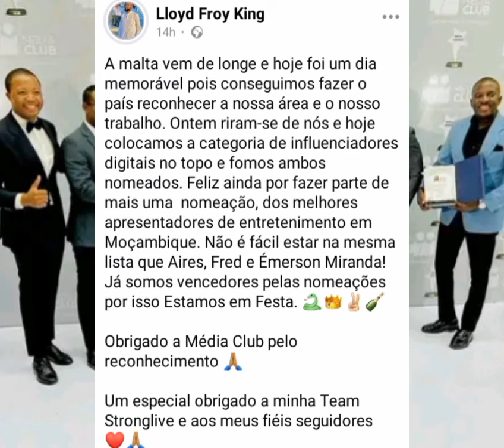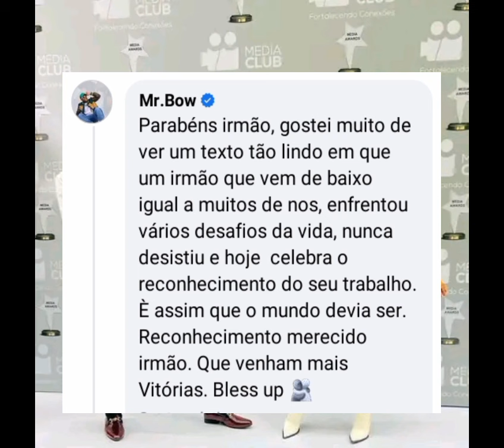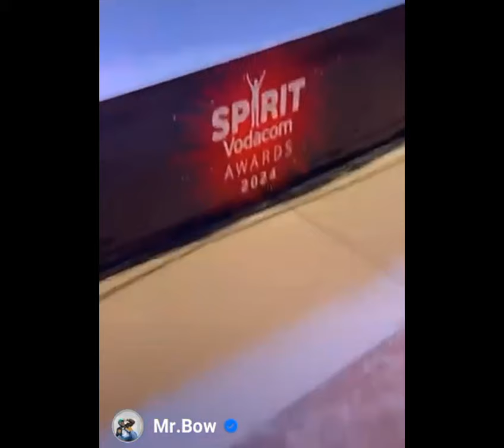Mr bow ali vatarila vangabiwanga ayimbelela angoma ya refiller boy ( Natura t.t.p 85 )